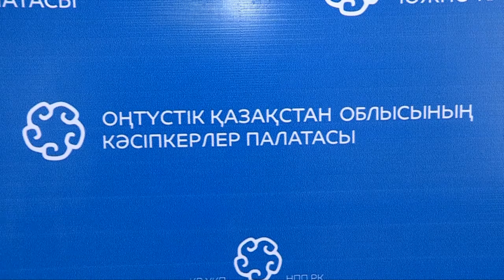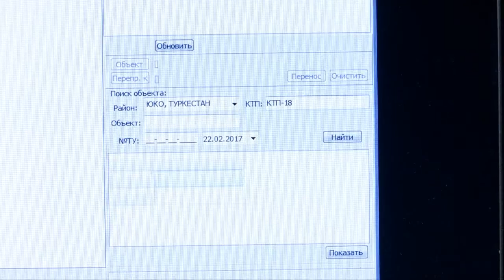В ЮКО презентовали электронную карту свободных энергомощностей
В Шымкенте обучают директоров районных филиалов Палаты предпринимателей. Руководители осваивают навыки работы с электронной картой свободных мощностей. Она работает в режиме онлайн. В базе вся информация об энергетическом потенциале каждого района, города и села. Достаточно навести курсор и карта покажет, есть ли резерв энергомощности. Другими словами, прежде чем строить завод или фабрику, предприниматель может за считанные минуты узнать, есть ли в той местности возможность подключения к электролинии.